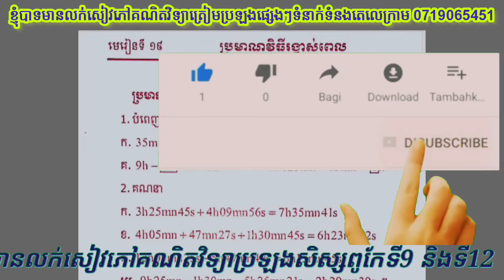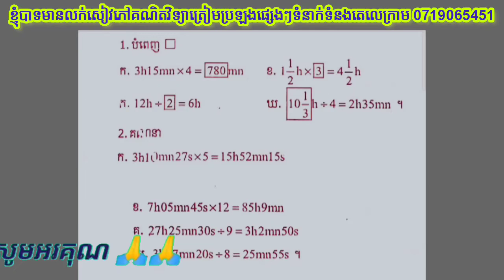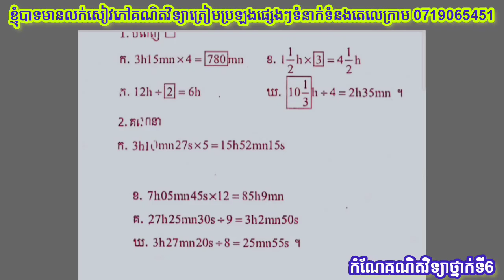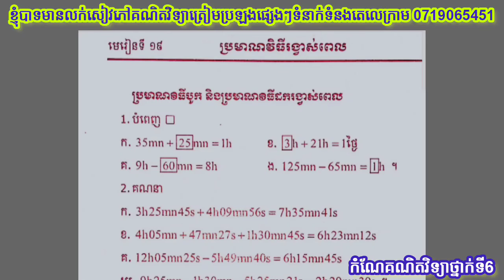មេរៀនទី19 : ប្រមាណវិធីលើរង្វាស់ពេល កំណែគណិតវិទ្យាថ្នាក់ទី6 ទំព័រ119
កំណែថ្នាក់ទី6 មេរៀនទី19 : ប្រមាណវិធីលើរង្វាស់ពេល កំណែគណិតវិទ្យាថ្នាក់ទី6 ទំព័រ119